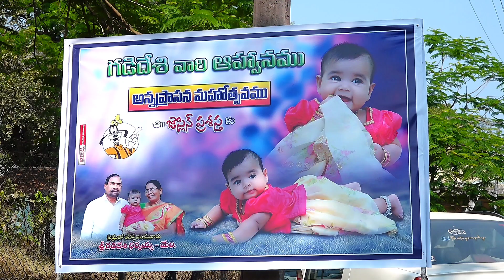Annaprasana veduka |అన్నప్రాసన వేడుక Part1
మా చిన్ని పాప అన్నప్రాసన వేడుక చూడండి,
చూసి దీవించండి..